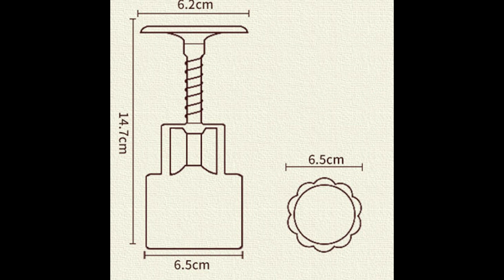DIY Sets Mooncake Hand Mold Press Moon Cake Decor Stamp Cutter Mold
For this Mooncake Mold information,